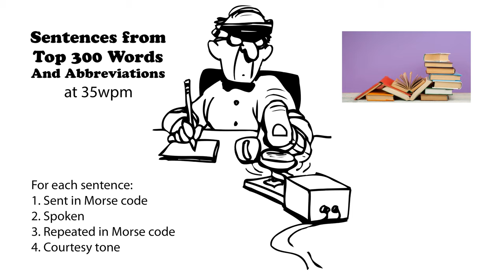Sentences from Top 300 Words and Abbreviations 35wpm